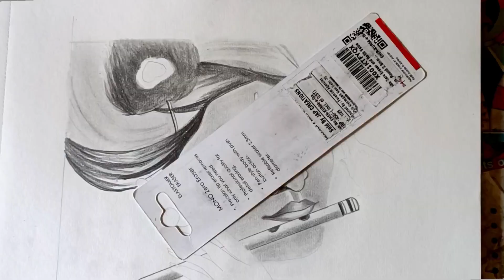HOW TO DRAW KRISHNA JI STEP BY STEP//PENCIL SHADING DRAWING//EASY DRAWING FOR BEGINNERS